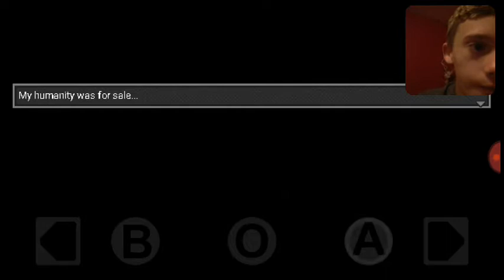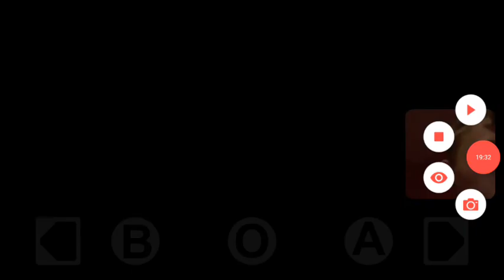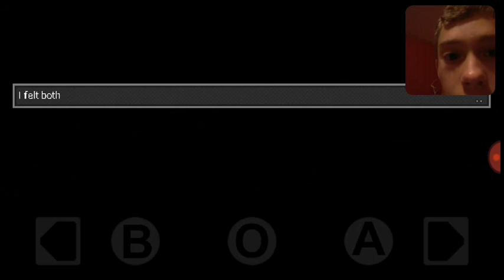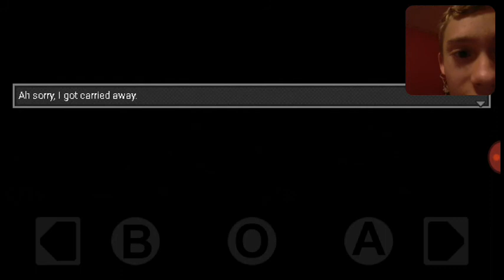BLOOD ON THE DOOR! ( Distraint PART 1 )